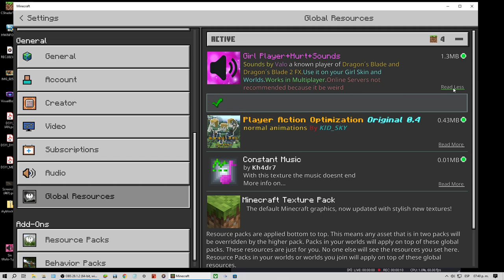An Update To My Sound Pack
Pack
- added hurts sounds for girl skins
- added new sounds for crossbow and bow
- works for a multiplayer campaign.
- The pack affects all players